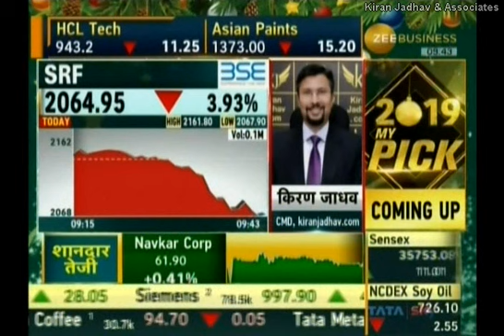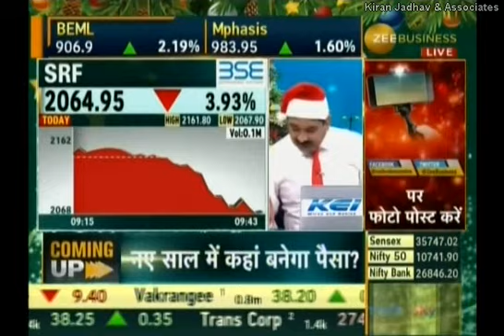Kiran Jadhav, Technical Analyst, KiranJadhav.com on Zee Business 21st December 2018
Kiran Jadhav, Technical Analyst, KiranJadhav.com giving his view on  SRF , Tata Global Bev.